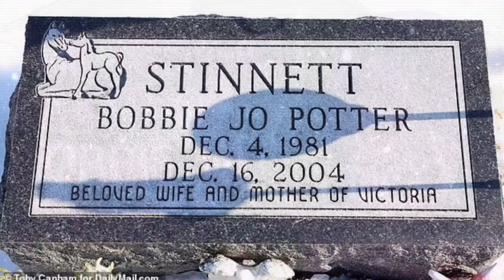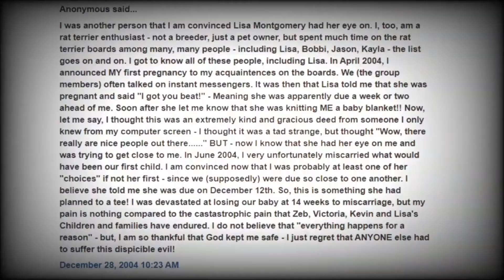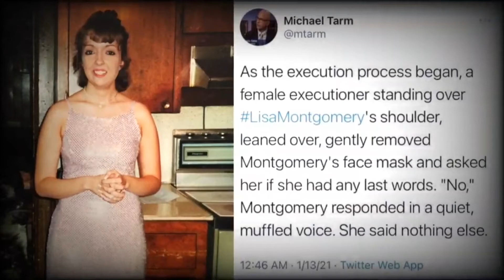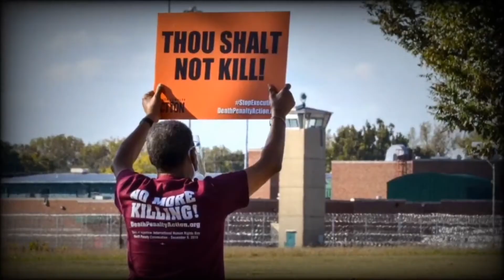Lisa Montgomery...Was Justice Served? | TRUE CRIME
RIP Bobbie Jo Stinnett

A very special thank you to Levi for supporting our show as our highest tier patron!